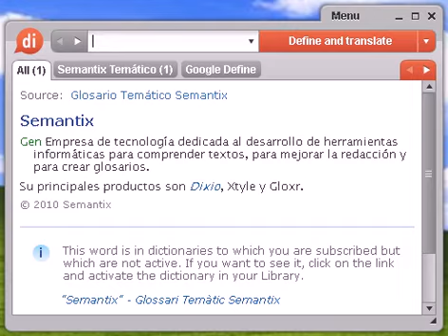Definición de microscópico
microscópico, diccionario, define, definir, significado, español, castellano, Dixio, microscópica, microscópicas, microscópicos